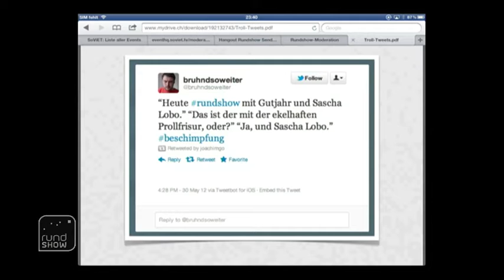rundshow: Das Beste aus der Show vom 30.5.2012